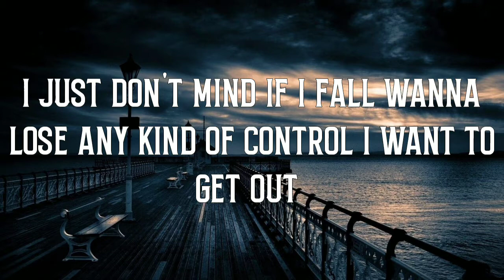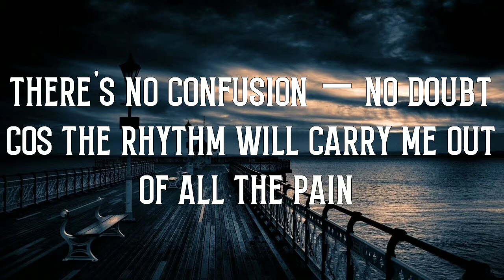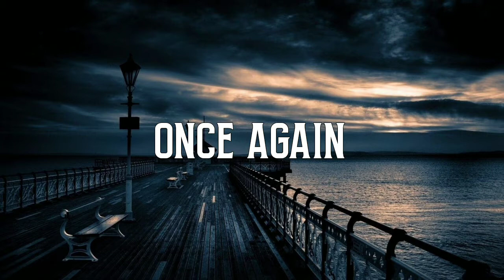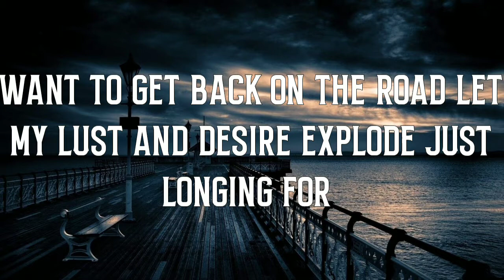vanilla ninja - encore lyrics